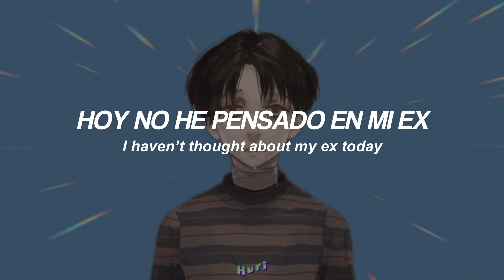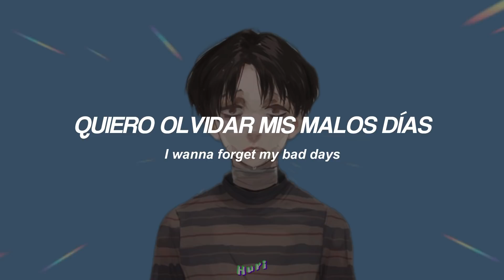la versión completa al fin 🛐🥺✨/ Everything Sucks - vaultboy | Traducción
.　　　　　　　　　　　　　.　　　ﾟ　 　　　.　　　　　　　　 🌑　　　　　 　　　　　.　　　　　　　　　　　.
　˚　　　　　　　　　　　　　　　　　　　　　ﾟ　　　　　.　　　　　　　　　　　　　　　. 　　 　 🌎 ‍ ‍ ‍ ‍ ‍ ‍ ‍ ‍ ‍ ‍ ,　 　　　　　　　　　　　　　　* .　　　　　 　　　　　　　　　　　　　　.　　　　　　　　　　 ✦ 　　　　 　 　　　˚　　　　　　　　　　　　　　*　　　　　　 　　　　　　　　　　　　　　　.
.　　　　　　　　　　　　　.　　　ﾟ　 　　　.　　　　　　　　　　　　　.

 ུ ۪ ❀ ུ ۪ ﾟ𝕮𝖆𝖓𝖈𝖎ó𝖓; Everything Sucks - Vaultboy

 ❀ஐ〰  No sé si lo recuerden pero hace un mes subí el audio que había hecho este chico con la canción, para ese entonces no estaba terminada, salió antier la versión completa y acá se las dejo. ❀ஐ〰

(𝐶𝑜𝑠𝑡𝑜 𝑑𝑒 𝑐𝑜𝑚𝑖𝑠𝑖ó𝑛)

.· 𝖑𝖊𝖙𝖗𝖆:☆´¨) ¸.·*¨)
Everything sucks
Just kidding
Everything is great
No, really!
I haven’t thought about my ex today.
Oh wait…
Fuck I just did
But I went outside
And it felt nice
And I might try
Doing exercise
Haha not really

I wanna forget my bad days
All my bad days
And be okay
And be okay
Spend my spare change
Down at the arcade
And then I’ll say
I’ll say

Everything sucks
Just kidding
Oh wait
Ummm
But I called my friends
And I told them
We should hang out
If it makes sense
Cause I miss them
And I hate being alone
No really

And be okay
And be okay
I’ll say
And be okay
And be okay
I’ll say
And be okay
And be okay

Everything Sucks Traducido al español
Everything Sucks traducción
Everything Sucks lyric
Everything Sucks sub
Everything Sucks sub español